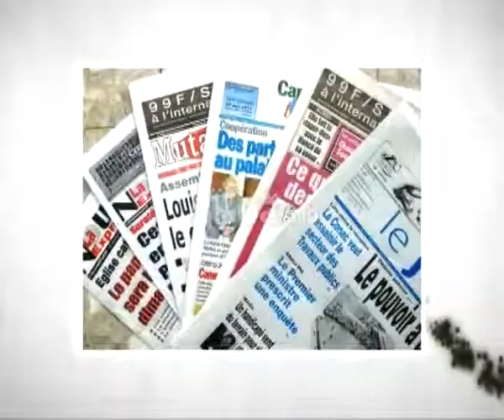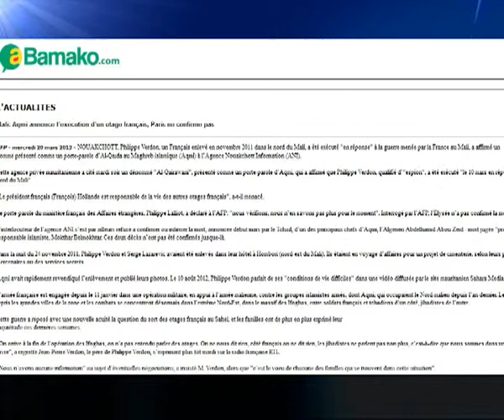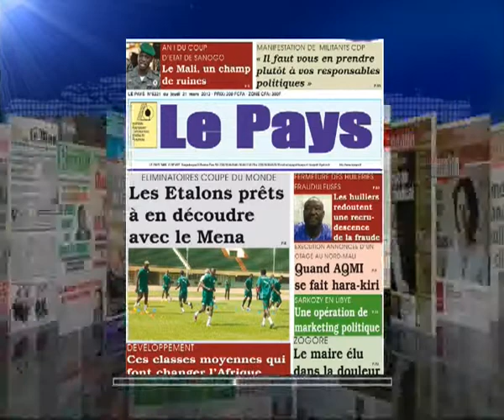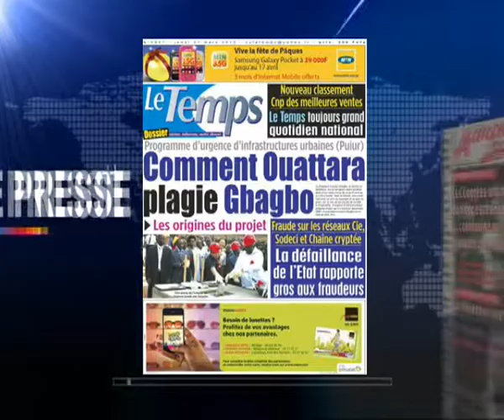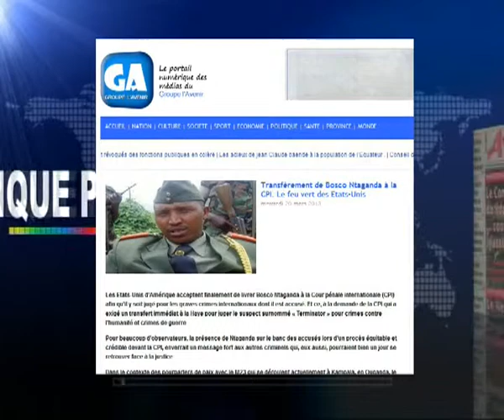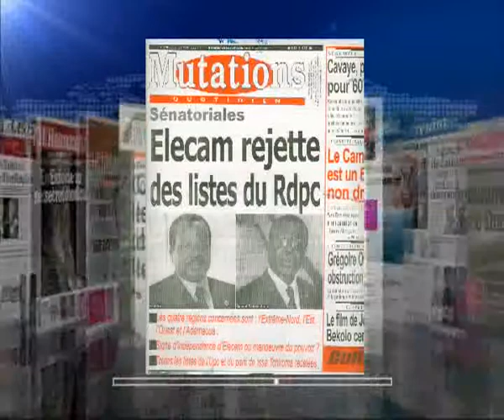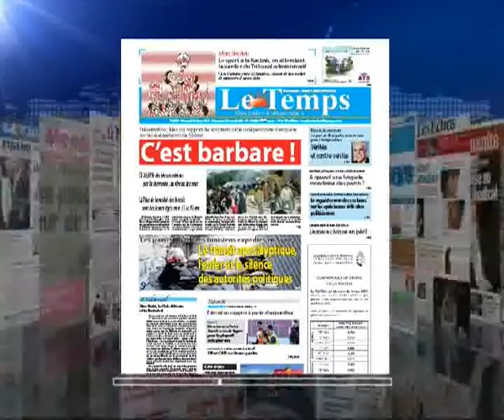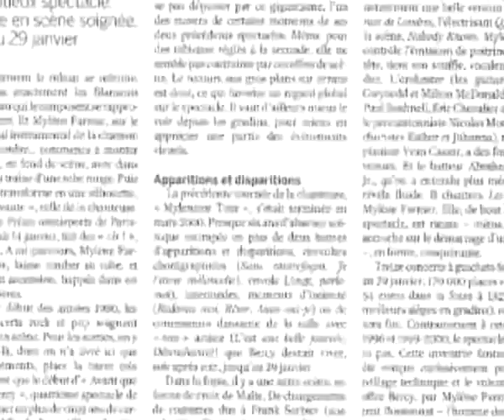AFRIQUEMEDIA production-ROUND UP FRANCAIS DU 22 03 2013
ROUND UP FRANCAIS     DU   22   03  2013